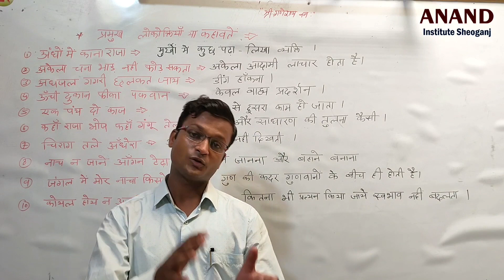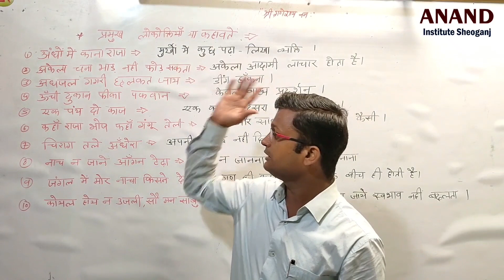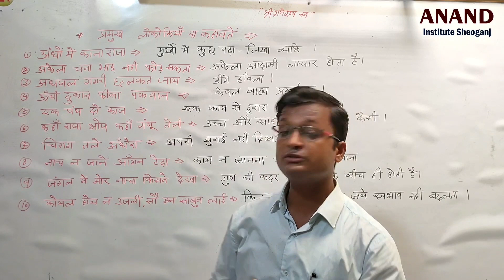12th || हिंदी व्याकरण || प्रमुख लोकोक्तियाँ || By Dr. Praveen Gehlot